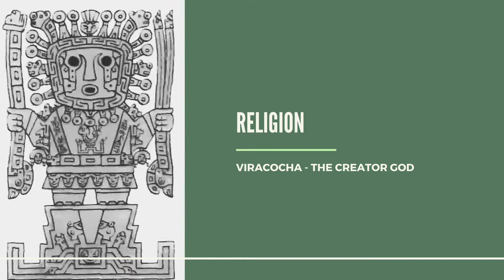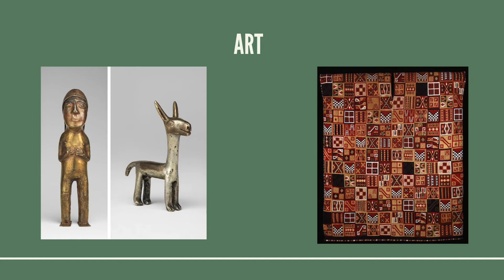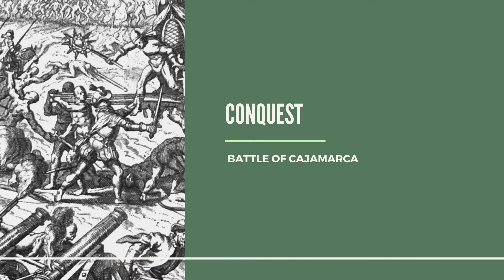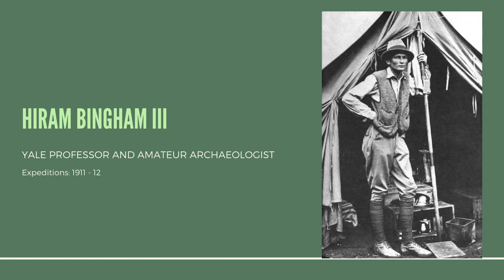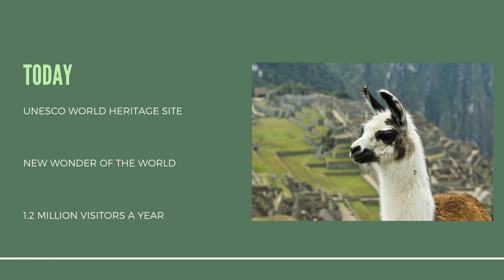Archaeological Discoveries that Changed the World: Machu Picchu // Art History Video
In this video, I explore one of the most important finds in archaeological history: the discovery of the Incan city: Machu Picchu.

Sources

National Geographic Documentary: The Lost City of the Inca